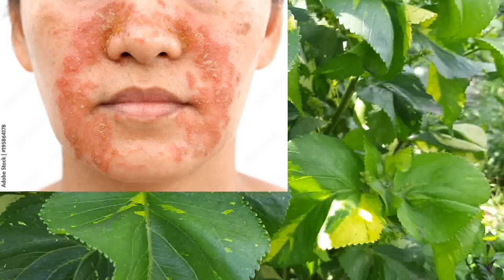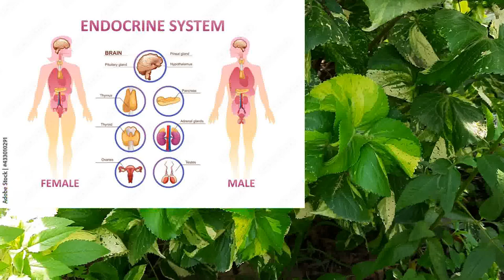कॉपरलीफ़ I Acalypha_wilkesiana I Pityriasis_versicolor Seborrheic_dermatitis Euphorbiaceae Skincare